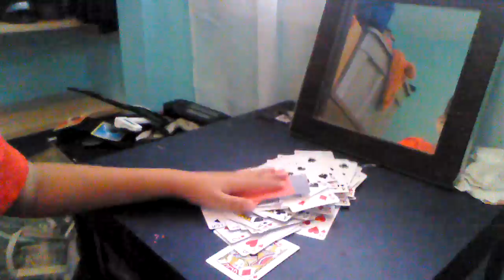100 layer of card